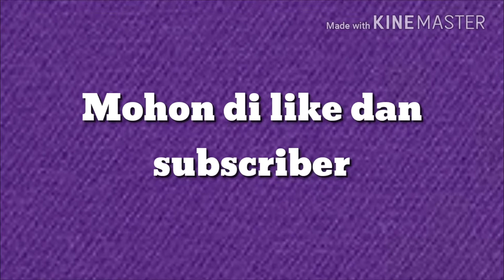PUBG eps 1: pulau paling ujung best lot??? Lumayan mantap!!!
PUBG mobile